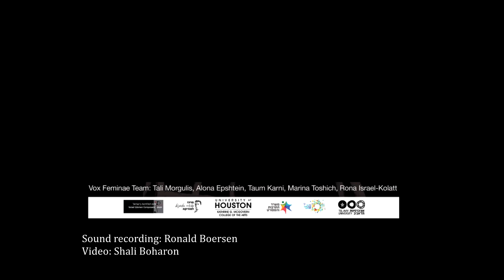Marie-Hélène Bernard / Not Welcome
for violin, cello, piano and electronics

SHELTER PROJECT:
Focusing on one of the most profound concepts of human existence, the Shelter project includea musical and multimedia works created especially for this event by 9 women composers and artists from different countries.
Shelter project takes place at the time when personal security cannot be taken for granted anymore, anywhere. As persons, we all are in constant search for the sense of safety; as artists, we feel the urge to respond to this reality. 9 pieces were chosen competitively from over a hundred submissions worldwide. Selected works present different interpretations of the “shelter” concept, covering a broad spectrum of experiences ranging from the protective shelter of a mother’s womb, to Syrian refugees seeking shelter in Europe.

"Not welcome"
For all Syrian refugees who have fled the horrors of the war, Europe does not reveal itself as a shelter, but as a continent with closed doors. With this creation, I would like to let their desperate desire to find a shelter be heard, by using their own words, extracted from news reports and expressed in English. In this piece composed for violin, cello, piano and electronic part, some short sentences of a Syrian man and a Syrian woman, both refugees, are repeated on loop, mingle with instrumental parts and echo throughout the piece like an obsessional ostinato.

Andrea Hallam, violin
Yotam Baruch, cello
Tali Morgulis, piano
Taum Karni, conductor

Vox Feminae International Music Festival
Israeli Women Composers and Performers Forum

27th April, 2017
Hateiva - Tel Aviv

Sound recording: Ronald Boersen
Videography: Shali Boharon